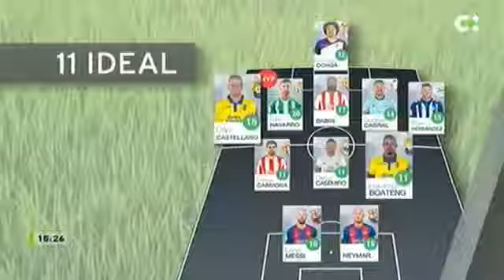Entrevista Antonio Jorge y Padrón ex jugadores de la UD Las Palmas 21/03/2017